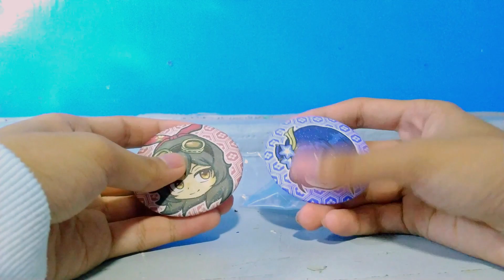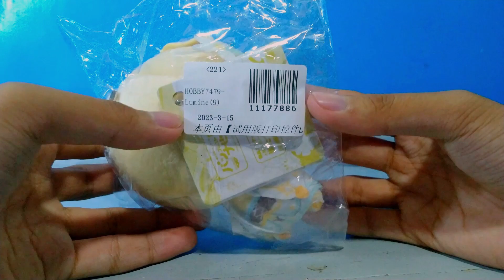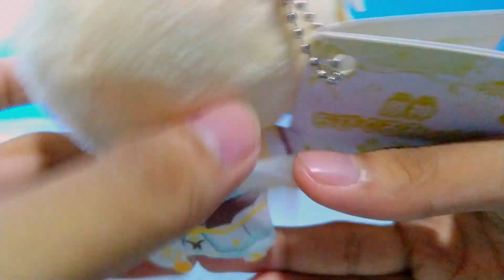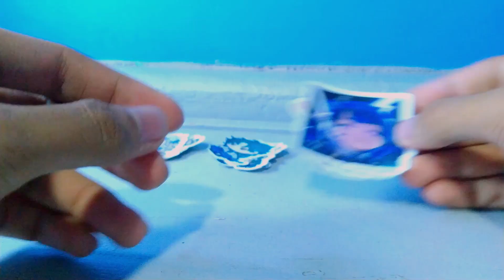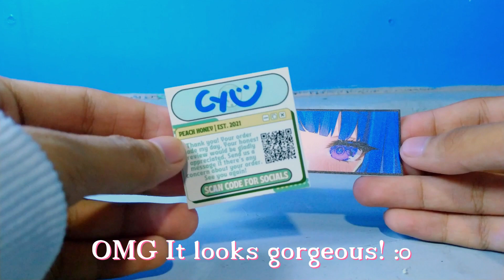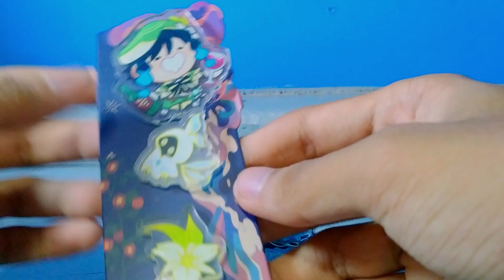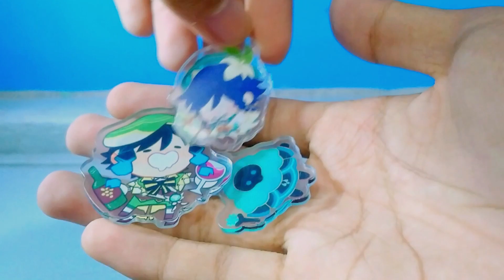Genshin Impact Merch Haul | ASMR | Haul Unboxing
This video is my take on an ASMR Unboxing lol!!!Purchased all these super cute Genshin Impact merch from Shopee!!! Special thanks to all the sellers who got me the right orders in time and TYSM to my dearest girlfriend Jade who bought me the Lumine plushie for our 6th Month Anniversary!!! 🫶